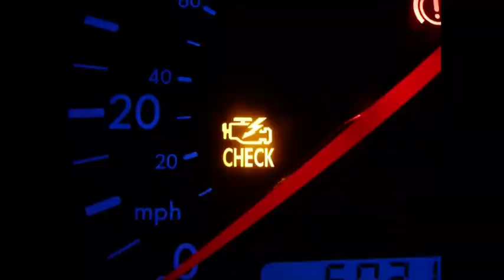Sanford man's trumpet provides soothing ode to picturesque setting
Tarheel Traveler Scott Mason tells the story of a Sanford man and his trumpet and bugle and a beautiful setting.